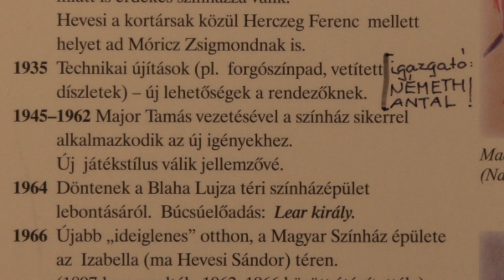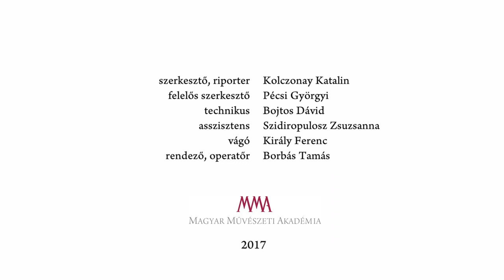Nagymuzsalytól a Nemzeti Színházig – beszélgetés Vidnyánszky Attilával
A Nemzeti Színház igazgatója gyerekkoráról, a határontúliság élményéről, a Beregszászi Magyar Színház megszervezéséről, családról és mostani feladatáról is beszél többek között a vele készült interjúban.

MMA, 2017